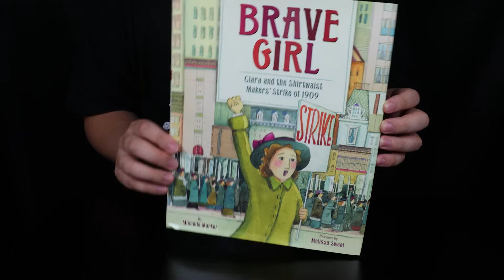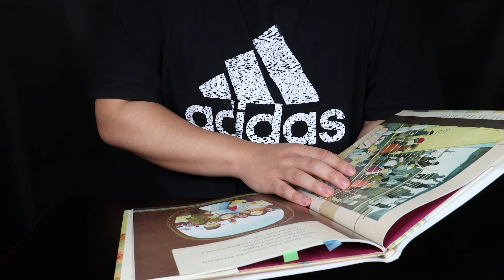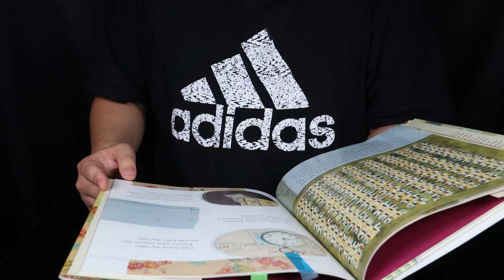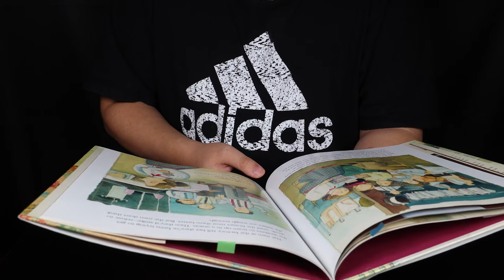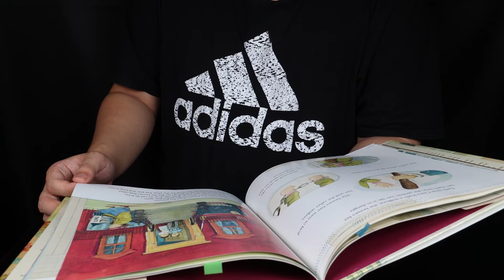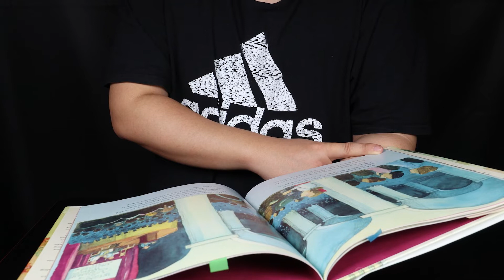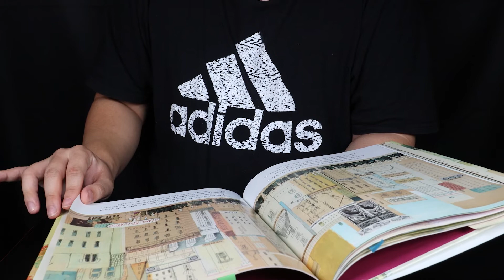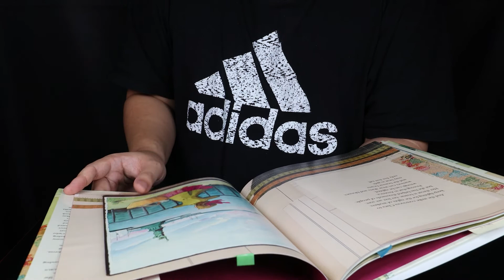[Reading] Brave Girl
🍴 Today's Book

Brave Girl by Michelle Markel

Clara and the Shirtwaist Makers Strike of 1909

☆ Thank you always ! 항상 감사합니다!! ☆

🎬Video Filming and Editing by Steve